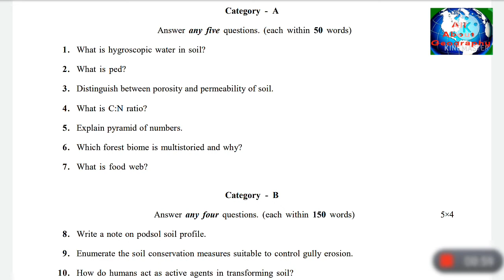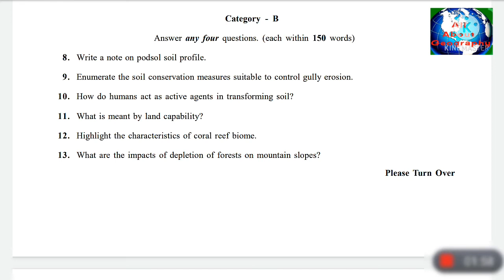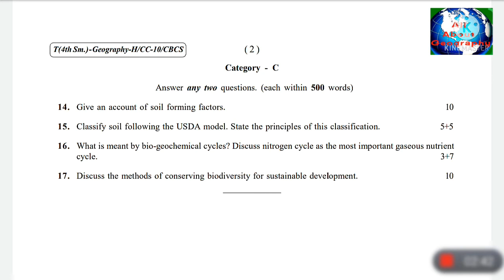Semester 4 Geography Honours CC-10 Question Paper 2021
in this video I will going to discuss about
Calcutta University Geography Honours CC-10 question paper 2021.